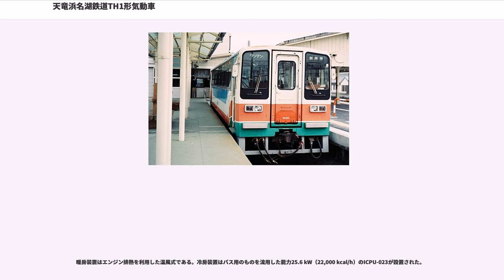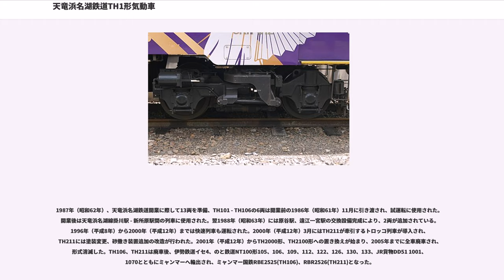天竜浜名湖鉄道TH1形気動車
天竜浜名湖鉄道TH1形気動車 （てんりゅうはまなこてつどうTH1がたきどうしゃ）は、1986年（昭和61年）から1988年（昭和63年）にかけて11両が製造され、2005年（平成17年）まで使用された 天竜浜名湖鉄道の気動車である。同時期に製造された天竜浜名湖鉄道の気動車は、車内構造によって4形式に分かれているが、本項ではこれら同型車、1987年（昭和62年）に1両が製造され、2005年（平成17年）まで使用された天竜浜名湖鉄道TH2形気動車（てんりゅうはまなこてつどうTH2がたきどうしゃ）、1987年（昭和62年）に2両が製造され、2002年（平成14年）まで使用された天竜浜名湖鉄道TH3形気動車（てんりゅうはまなこてつどうTH3がたきどうしゃ）、1988年（昭和63年）に1両が製造され、2002年（平成14年）まで使用された天竜浜名湖鉄道TH4形気動車（てんりゅうはまなこてつどうTH4
がたきどうしゃ）についても併せて記載する。

1987年（昭和62年）3月に日本国有鉄道二俣線を第三セクターに転換して開業した天竜浜名湖鉄道が開業に際して準備した気動車13両と、翌年に追加された2両、計15両で、いずれも富士重工業製のLE-Carと呼ばれるレールバス型気動車の一種だが、1985年（昭和60年）製造の樽見鉄道ハイモ230-300形以降各地で採用された、LE-Car初期の2軸式レールバス型気動車に対して車体長、幅が拡大され、ボギー車となったタイプである。引き続き車体にはバス用の部品が多用され、各型式とも車体、走行装置は同一である。エンジンは日産ディーゼル製PE6HT03を169 kW（230 PS）に設定して採用した。全車正面貫通式、両運転台、トイレなし、TH1形はセミクロスシートで車体中央部に4人掛けボックスシート4組を、TH2形はTH1形と同じ座席配置で、ボックスシートを着脱式としたもの、TH3形はボックスシートを6組としたもの、TH4形はお座敷車としても使用できるロングシートである。登場時は全車連番でTH101 -
TH115と附番されていたが、1989年（平成元年）に100の位を形式番号とする改番が行われている。TH211は2000年（平成12年）にトロッコ列車牽引のため砂撒き装置の追加、塗装色の変更が行われた。TH2000形・TH2100形・TH9200形に置き換えられて2001年（平成13年）から2005年（平成17年）にかけて廃車された。
富士重工業製のレールバスLE-Carの一種で、15 m級車体、ボギー式を採用している。各型式とも車体構造は同一である。LE-Carシリーズではバス用構体を流用したため全幅が2,440 mmとなっていたが、2台分の垂木を接合することでTH1形では2,700 mmとなった。前面は貫通式、乗務員室は左側で、乗務員室側にのみ乗務員用扉が設けられた。折り戸の客用扉が片側2か所、両車端に設けられた。扉間には中央部に下半分が引き違い式、上半分が平面窓固定式の幅1,600 mmの窓5組と運転台がない側の扉寄りに幅820 mmｍ反対側に幅1,320 mmの固定式窓各1組が設けられた。全車トイレの装備はない。外部塗装は一般公募により白をベースとし、ブルー、グリーン、オレンジの配色で構成され、白は天竜川の白波、ブルーは浜名湖の湖面、グリーンは茶、オレンジはみかんを表している。正面貫通型のLE-Carとしては前面窓周囲を黒く塗装した最初の車両である。

TH1形はセミクロスシートで車体中央部に4人掛けボックスシート4組をそなえる。TH2形はTH1形と同じ座席配置で、お座敷車として使用できるようボックスシートを着脱式とし、動力伝達構造がわかるよう台車上部床面に窓を設けている。TH3形はボックスシートを6組としたもの、TH4形はお座敷車としても使用できるロングシートとなった。ワンマン運転用の機器を備える。TH2形客室内には大型のデジタル式速度計、ミュージックホーンが備えられ、側面には看板取付用の金具が設けられた。

エンジンは、日産ディーゼル製PE6HT03ディーゼルエンジンを1基搭載、定格出力169 kW（230 PS） / 1,900 rpmで使用された。動力は新潟コンバーター製TACN-22-1103液体変速機を介して2軸駆動の台車に伝達される。台車は上枕空気ばね、軸ばね式FU34D/Tが採用された。制動装置はSME三管...